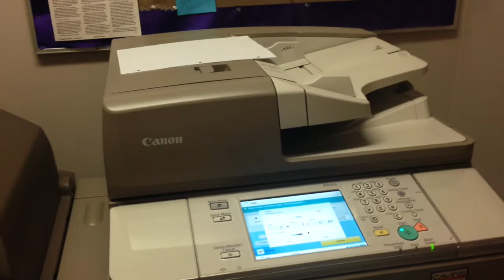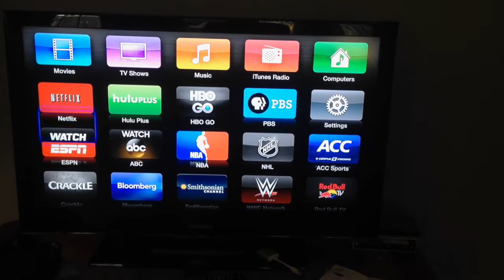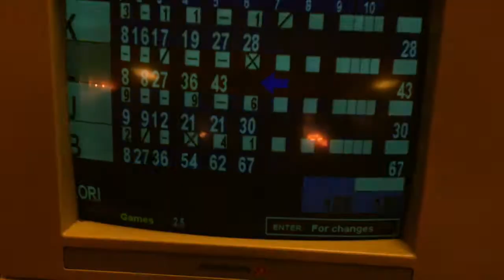BURRITOS AND BOWLING (March 17-21.14 - VLOG 57)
We pick up juicing again, get some good news, and spend a night out with some other teachers and students.